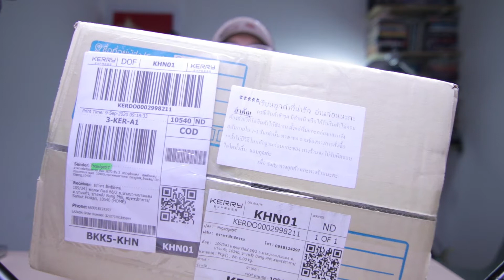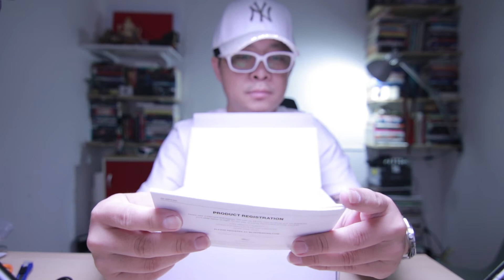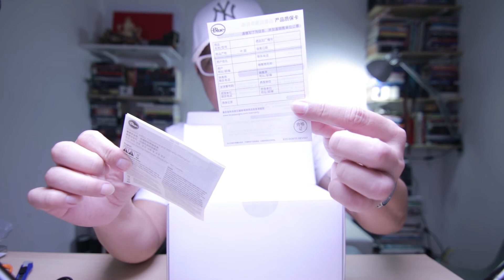เปิดกล่อง รีวิว ไมค์บลูเยติ Unbox Blue Yeti Microphone By Mr Gabpa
เขาบอกว่า นี่คือสุดยอดไมโครโฟน เปิดกล่อง รีวิว ไมค์บลูเยติ Unbox Blue Yeti Microphone

ไฟสตูดิโอ ไฟต่อเนื่อง Lighting Kit 32" LED 60PCS
อุปกรณ์แนะนำ

12 App ถ่ายภาพสำหรับมือถือ 12 Photography App For Mobile Mr Gabpa

สอนถ่ายกล้องฟิล์ม EP12 วิธีการถ่ายภาพซ้อน Double Exposure Film Camera By Mr Gabpa

Review Yashica Electro35 GSN รีวิวกล้องฟิล์มยาชิก้า อิเล็กโตร 35 จีเอสเอ็น

บุกโกดังกล้องฟิล์ม หายาก ราคาถูก มือสองจากญี่ปุ่น By Mr Gabpa

Vlog ตะลุยร้านกล้องฟิล์มสะพานเหล็กยันคลองถม Film Camera Day By Mr Gabpa

Vlog บุกคลังกล้องฟิล์มมือสองที่ Lucky Home สำโรง โกดังญี่ปุ่นมือสอง By Mr Gabpa

DIY Friday วิธีกรอฟิล์มเหลือหางม้วน/วิธีเอาฟิล์มออกจากกลักBY MrGabpa

Eve Siri อีฟกับอ้นใช้กล้องฟิล์มตัวไหนอยู่ Photos Talk By Mr Gabpa EP.1